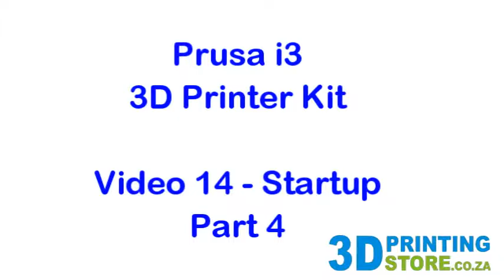Prusa i3 Kit Assembly: Video 14 - Startup - Part 4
Assembly of the Prusa i3 3D Printer Kit as sold by 3D Printing Store.co.za.  This is video 14 in the series and is about starting up the 3D Printer (Part 4 of 4).